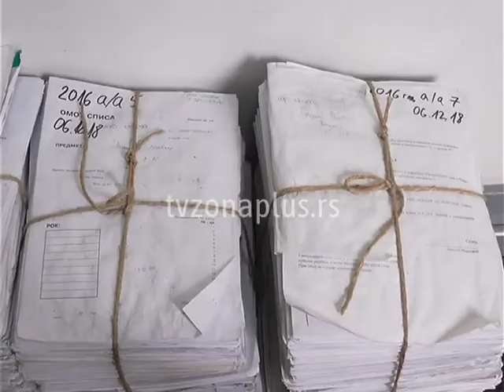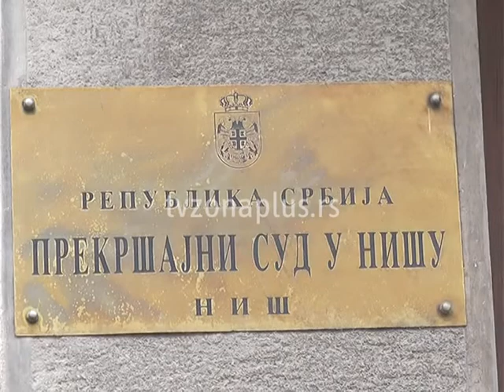Prekršajni sud u Nišu seli se u kasarnu "Filip Kljajić"?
Zaposleni u niškom Prekršajnom sudu najkasnije do kraja godine iseliće se iz zgrade kod Ureda u kojoj su trenutno smešteni